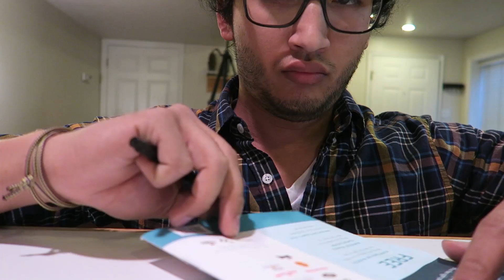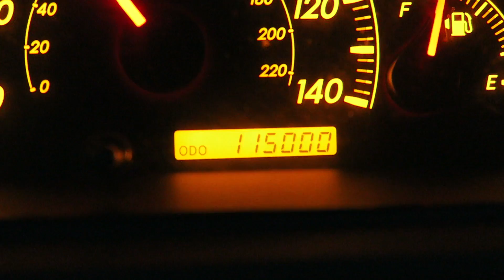MY NEW VIZSLA PUPPY | Vlog 38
Today's tunes: Xavier Rudd "Follow the Sun"
Live the Adventure; follow our journey